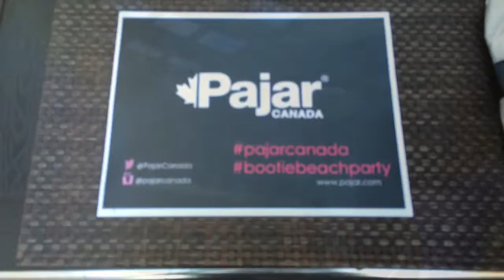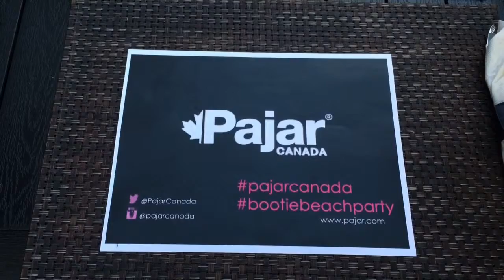Vlog #50: The lost tape - Pajar's party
Fall/Winter boots and coats on a hot summer day. Yep, that's fashion for ya, always ahead of time!
Join me for a fun evening of great music and the best booties (and bodies) from Montreal's very own, Pajar Canada.
SN: Please note that this was filmed earlier last month.  I thought I erased it but naaah it was still in my mem card 😏😏😏

xoxo, Deb

Follow my Snaps Snaps @daconcreteRose
Wanna Periscope?

Miuzak: Ross Couch Last one Home  (Spiritchaser Remix).